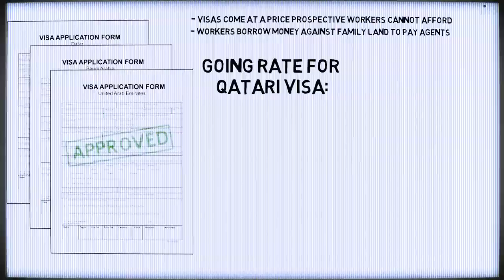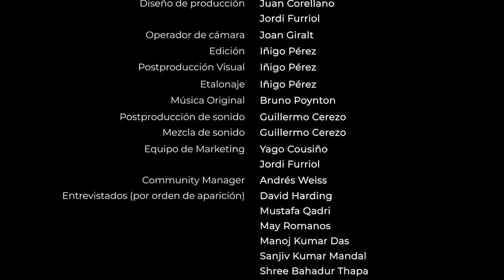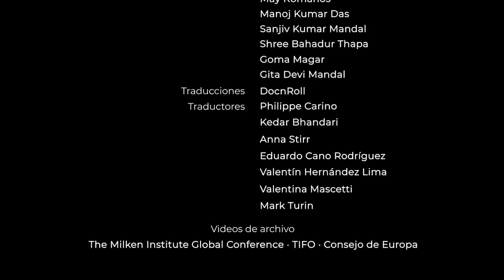TODOS LOS HOMBRES de la FIFA II